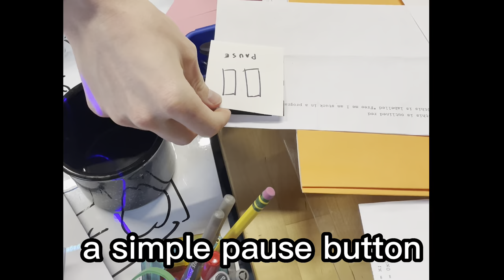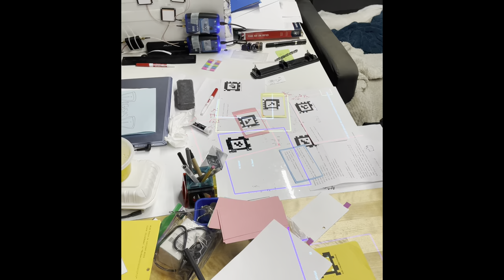Folk Community Day weekend sound experiments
Some clips from January 15 & 16, 2023 showing off Ian's work with sound in Folk!